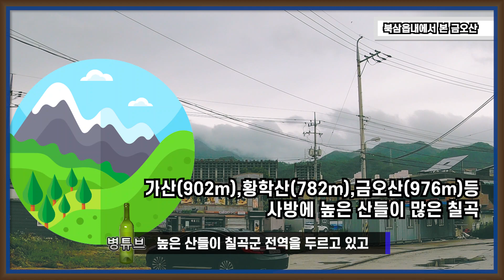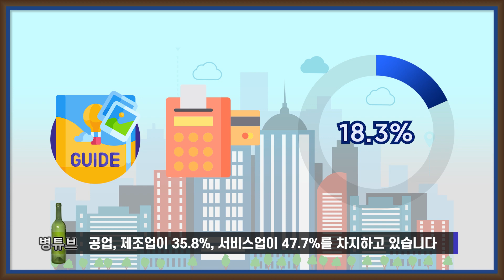[칠곡] 호국평화의 고장 칠곡 없는 경상북도 칠곡군은 어떤 곳일까? 자세하게 알아보자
대구와 구미의 베드타운이자 동시에 두 지역에게 중심지를 빼앗긴 역사가 있는 지역,  미군기지 캠프 캐롤과, 조선 시대 때 일본인 통상 활동 구역인 왜관, 그리고 독일 신부가 창설한 성 베네딕도회 수도원으로 미국, 일본, 독일의 문화가 남아있는 곳, 그리고  6·25전쟁 초기 낙동강 전선에서 가장 치열한 격전지였던 칠곡은 어떤 곳일까요?

칠곡이 가지고 있는 주요한 특징을 알아보고 칠곡의 현황, 특징과 역사를 영상으로 통해 함께 알아보도록 하죠~~

오랜만에 올리는 영상입니다. 지난 약 두 달 동안 사고 휴유증도 있었지만 졸업을 위한 준비 때문에 이렇게 늦게 찾아뵙게 되었네요.

추가로 알고싶은 도시가 있으면 광역시를 제외한 나머지 도시들을 댓글로 남겨주시면 됩니다.

00:00 칠곡 인트로
00:45 칠곡의 기본현황
02:07 칠곡의 자연지리
02:37 칠곡의 교통
04:31 칠곡의 산업구조
05:41 칠곡에 칠곡읍이 없는 이유
06:57 칠곡의 도시구조
08:27 칠곡의 상권과 교육기관들
09:11 칠곡의 관광지들
09:28 3국의 문화가 있는 칠곡
10:01 칠곡의 역사와 성장과정
11:52 6.25전쟁 최대의 격전지 칠곡
12:50 칠곡 마무리